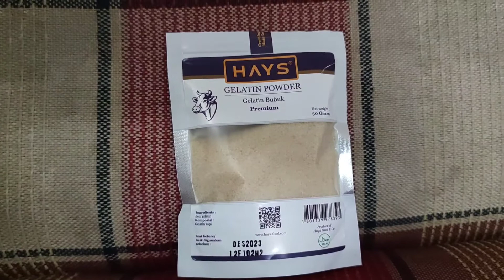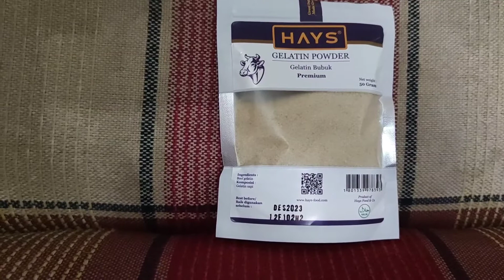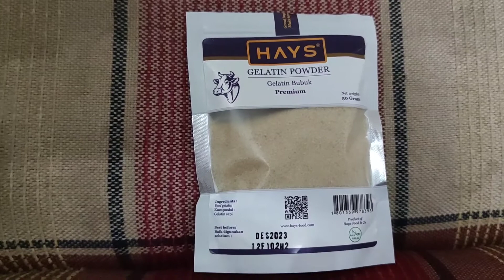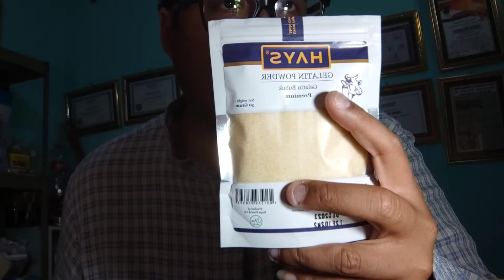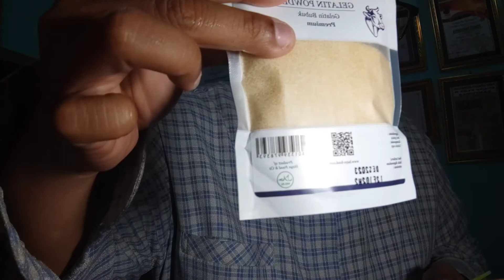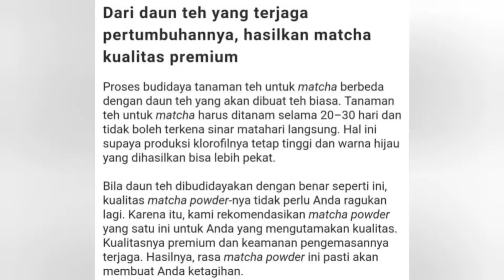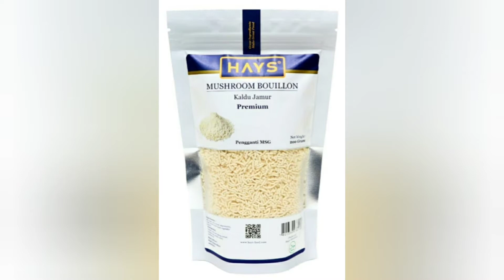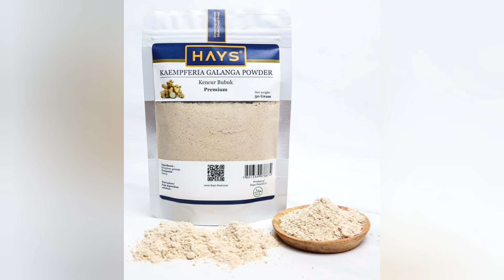Review "GELATIN POWDER" (Beef Gelatin). Kesehatan Sendi,Fungsi Otak,Tulang,Gigi,Otot,Kulit & Rambut.